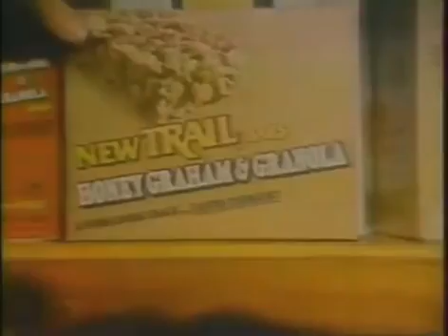New Trail Granola Bars TV Commercial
We archive. We add new clips 3 per week  from the 1960's to the 1990's  so be sure to subscribe and turn on notifications to not miss new commercials  for your daily trip back in time.

Commercials lovers only